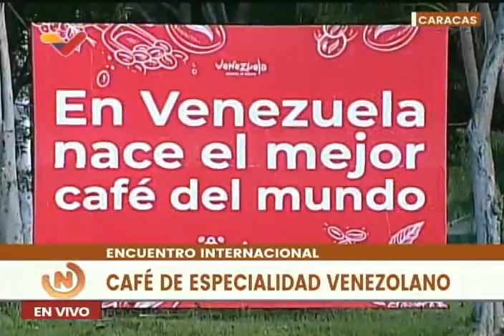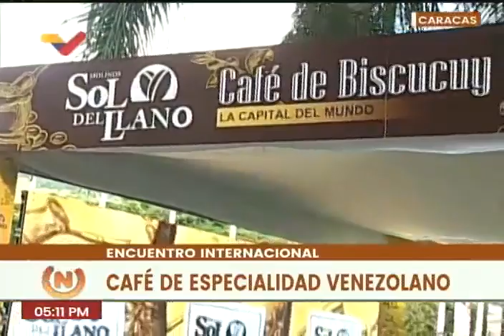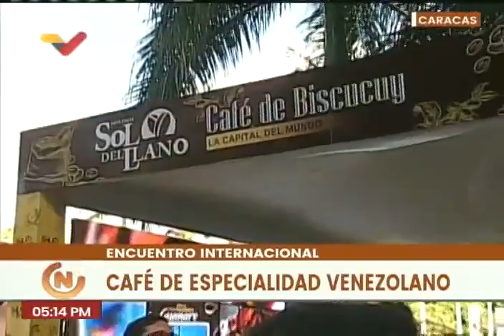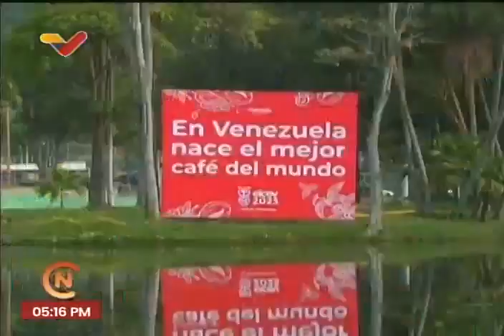Inauguran evento sobre Café Venezolano en el Círculo Militar, 12 julio de 2023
Con la vicepresidenta Delcy Rodríguez.

USDT o Bitcoin (BEP20): 0xef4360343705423a24119205eeb1de2a10fd23f4

USDT (TRC20): TQJB86JZjF5Kt1C7f322aax4iyD6x65UcV

Petros: PFfDUW3cj1WD7cUPYg9MK2EtgG5nUgVzuc